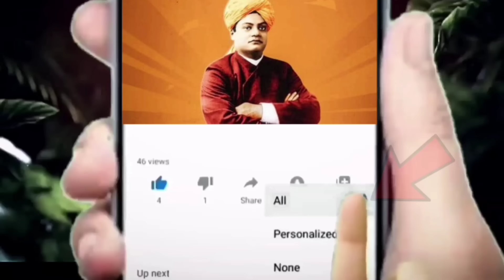అమర్నాథ్ యాత్రకు వెళ్లే బస్సులోంచి సాధువును బలవంతంగా తోసివేసినప్పుడు ఏం జరిగిందో చూస్తేషాక్ అవుతారు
అమర్నాథ్ యాత్రకు వెళ్లే బస్సులోంచి సాధువును బలవంతంగా తోసివేసినప్పుడు ఏం జరిగిందో చూస్తేషాక్ అవుతారు||ksk wonders